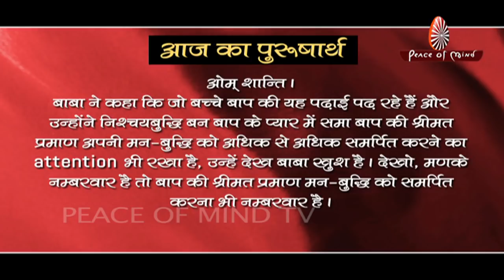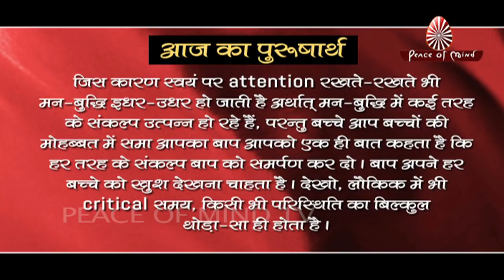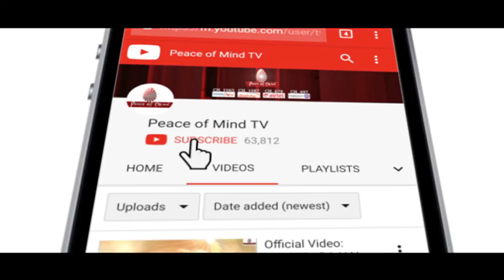Aaj Ka Purusharth 07-09-2018 | Peace of Mind TV